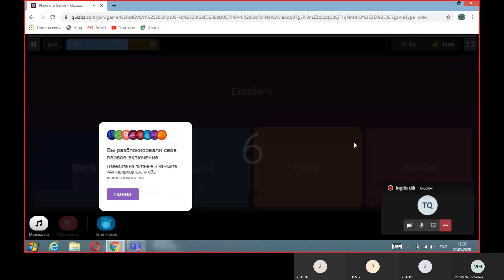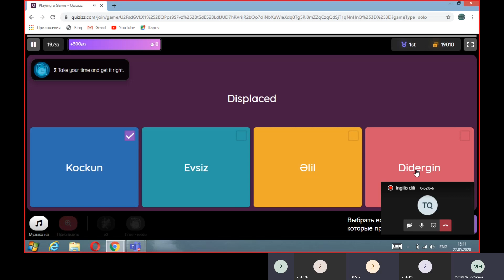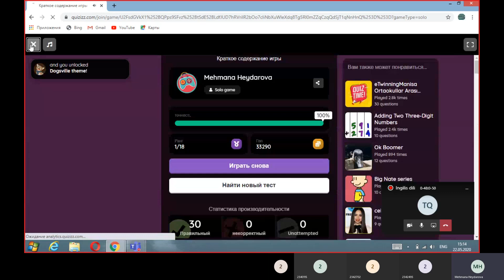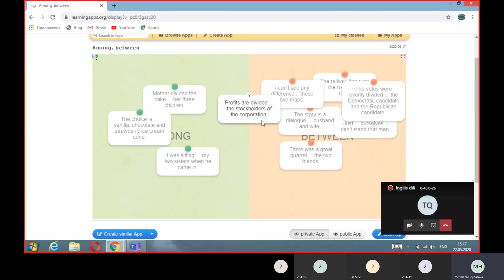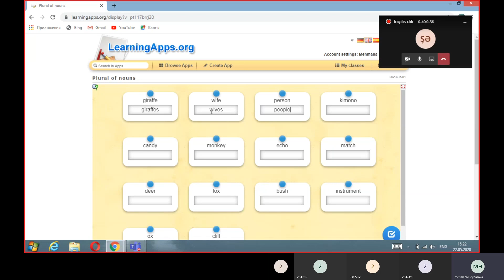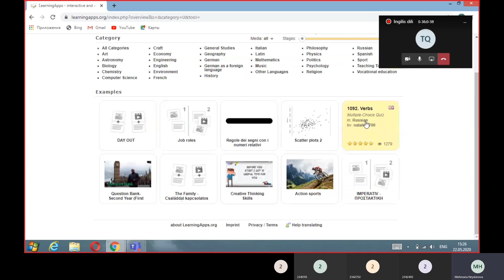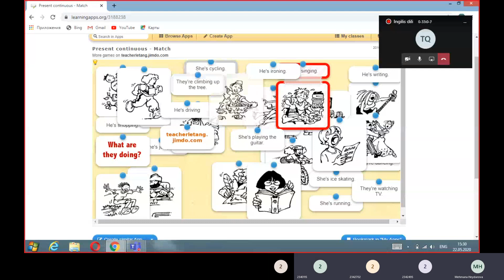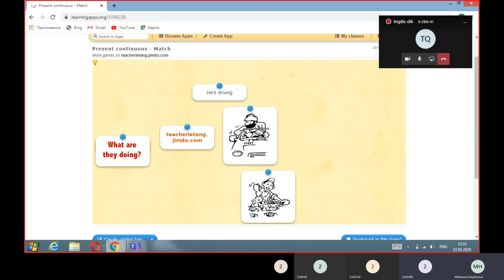Virtual dersimiz 22.05.2020- sinif 7 A